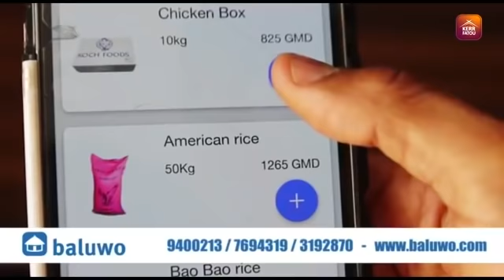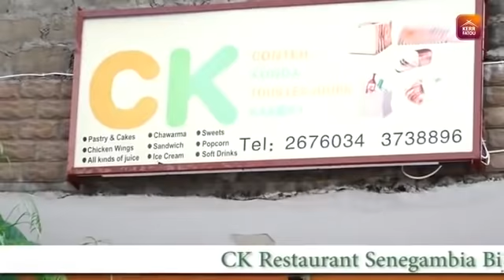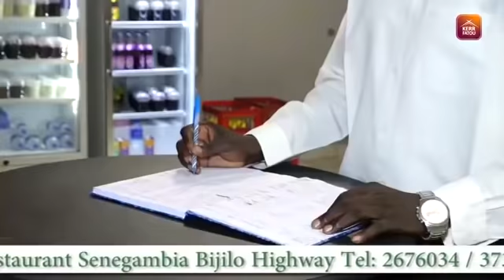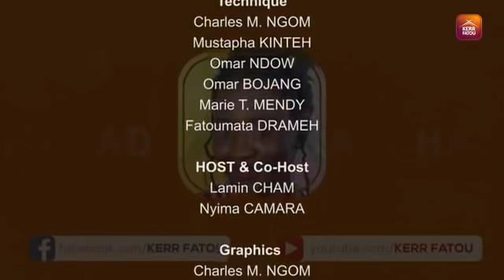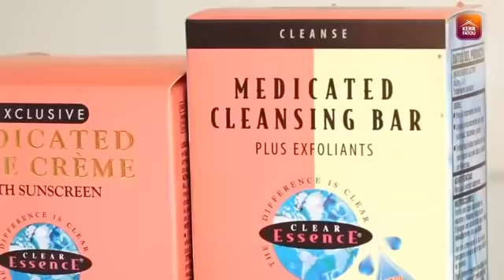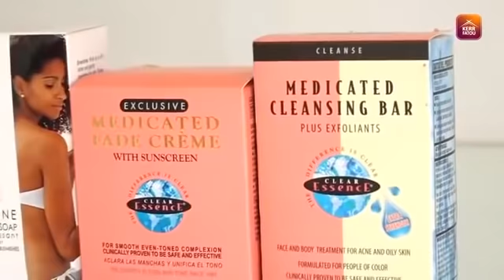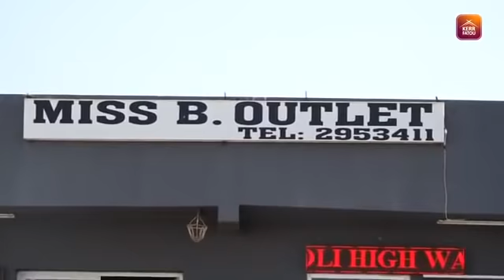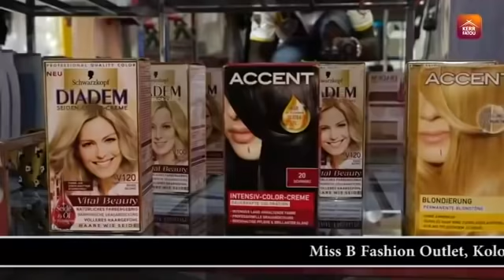Badinyaa Kaacha SO2 EP32 with ALh Bora proudly sponsored by CK Restaurant.